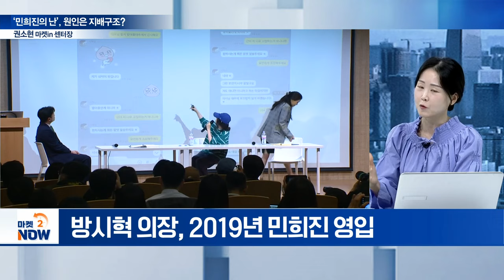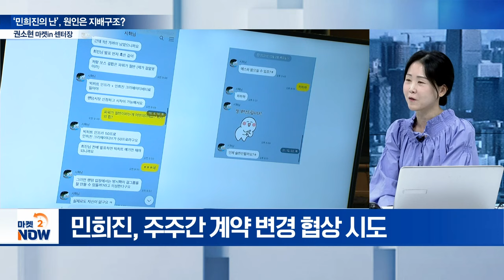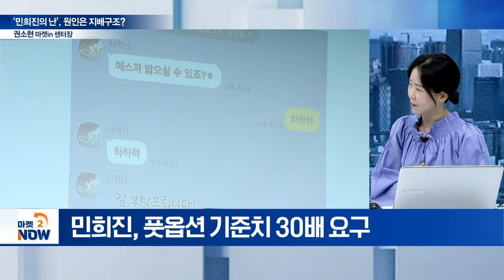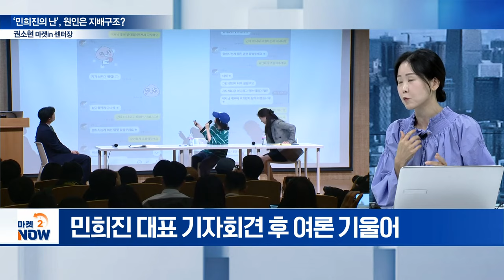하이브-민희진 ‘2라운드’... K-팝의 성장통인가 한계인가 [이데일리 인사이트] | Market Now (20240507)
Q. 하이브-어도어 사태, 시은?
Q. 민희진 사태 핵심 ‘풋옵션’... 쟁점은?
Q. 주주간 계약 수정 핵심은?
Q. 민희진 풋옵션 행사 시 규모는?
Q. 하이브-민희진 ‘주주간계약’ 공방전 전망은?
Q. 하이브-민희진 공방전 치열... 승기는?